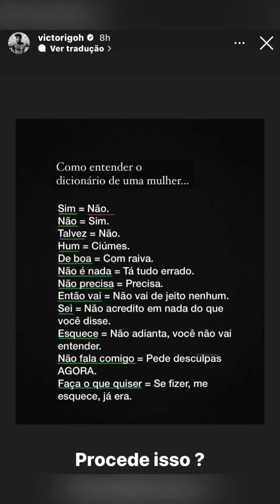Victor Igoh Manda indireta para Emily Garcia “ele tá apaixonado de verdade”